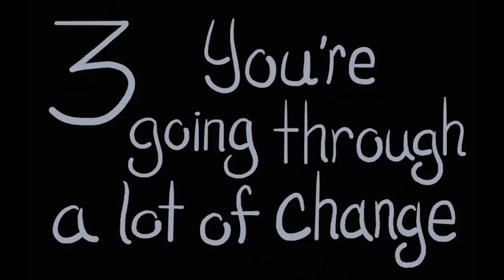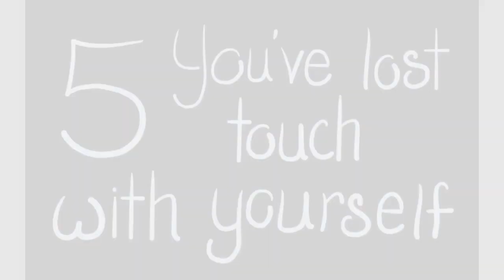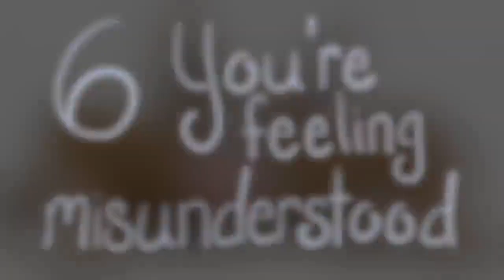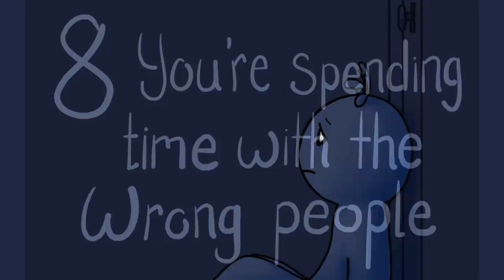Do you know why you feel lonely? 9 reasons, if these happen, you will feel lonely || Try to overcome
Loneliness is one of the universal emotions of the human condition.
However, feeling lonely for a long time, also known as chronic loneliness,
can be detrimental to your mental health. Wondering how to deal with loneliness?
Well, in order to deal with frustration and loneliness,
we need to find out the root causes of why we feel lonely or even depressed in the first place.
Credits
Writer: Chloe Avenasa
Script editor: Rida Batool & Kelly Soong
VO: Amanda Silvera